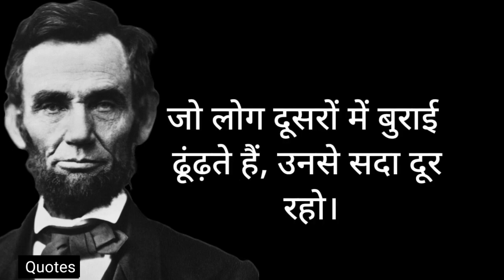Abraham Lincoln Quotes In Hindi | अब्राहम लिंकन के अनमोल विचार । by H quotes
inspirational and motivational video.
motivational quotes
motivational storyAbraham Lincoln Quotes In Hindi | अब्राहम लिंकन के अनमोल विचारAbraham Lincoln Quotes In Hindi | अब्राहम लिंकन के अनमोल विचार
motivation
inspirational
inspiring
inspired inspire
motivational video
motivational short
short motivational
short motivation
hard work motivation
study motivation
status
positive story
positive Life
positive quotes

motivation
motivation status
motivational video
motivational quotes
motivational speech
Sandeep Maheshwari motivation video
Sonu Sharma motivational video
Dr.vevek bindra motivational speaker
Mann ki aawaz motivation
Motivational for you
Deepak daiya
Deepak daiya 2.0
Harshvardhan Jain
Motivation wings
Motivational stories
Gvg motivation
Jaya Kishori motivation
J2 motivation
The Indian motivation channel
Venu Kalyan daily motivation
A2 motivation by arvind Arora
Motivation hub
True motivation
Rohit Raj motivation
Motive focus
Motivational point
Goal motivation
Khan sir motivational teacher
Motivational diary
Absolute motivation
Coolmitra
Motiversity
Ias motivation
Ips motivation
Upsc motivation

1.Best powerful study motivation for students
2.Most powerful study motivation

Some photos and pictures shown inside the video are from a similar photo and the pixal.com & pixabay website , which I heartily thank them for 🙂